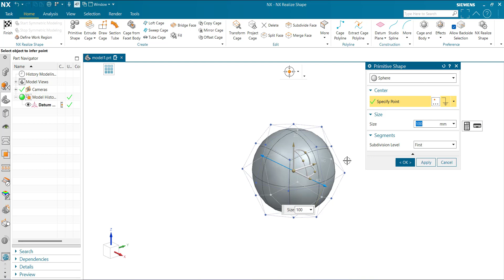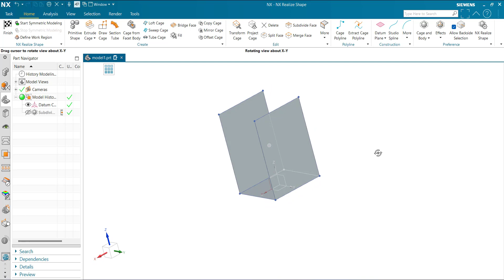Delete | How to use Delete in NX | NX CAD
In this video, we learn about the Delete command in NX. We will delete
 cage body in NX.